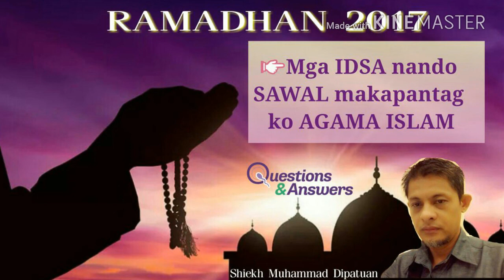Part1:Mga idsa ando sawal makapantag ko agama islam ■ Muhammad Dipatuan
Bico furom